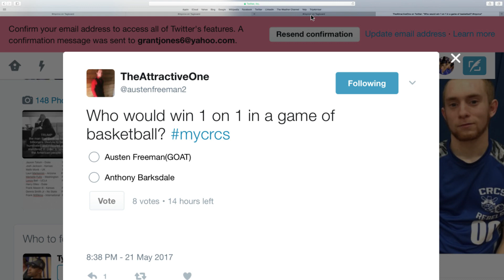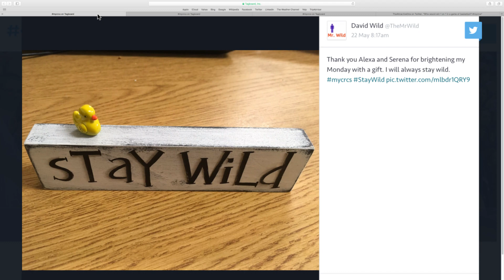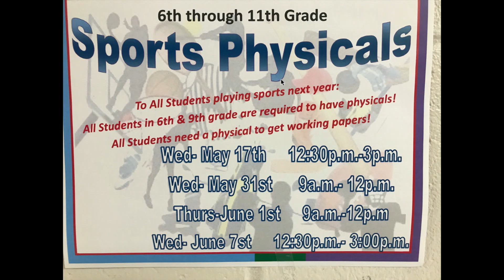5-22-2017 Daily Announcements